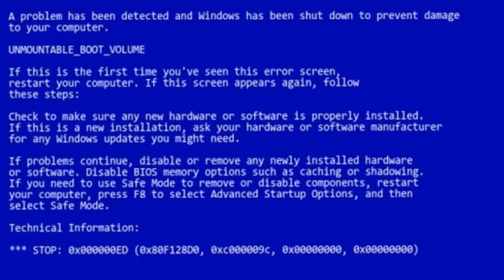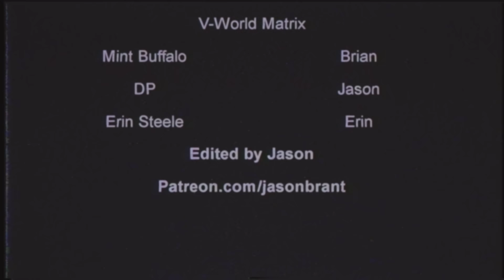The entire $69 budget went to Skinemax 'actors' | So Bad It's Good #152 - V-World Matrix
How do you spend the last five dollars in your wallet? You make a movie! This is one of the lowest budgeted movies we've seen, with a cast that is something special. But everything else pales in comparison to the special effects. Truly groundbreaking.

Backup Camera
Audio Recorder